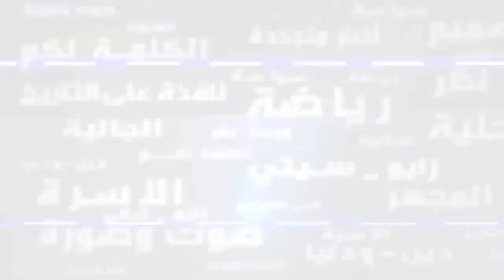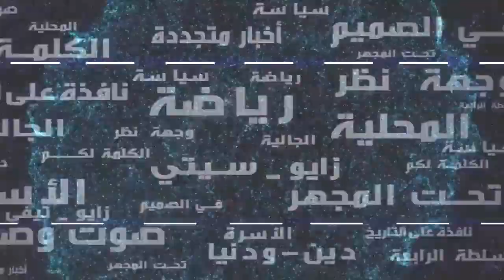تصريحات على هامش الملتقى العالمي 12 للتصوف والدبلوماسية الروحية